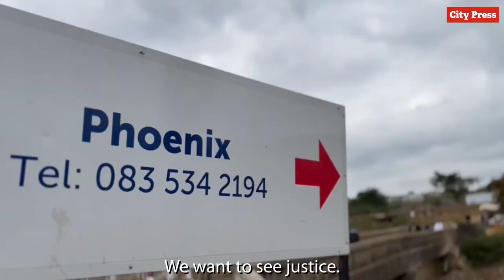July unrest | Charmaine Mhlongo shares the ordeal of losing her son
Sanele Mngomezulu (19) was out with friends on July 12 2021 when a hail of bullets struck a taxi they were travelling in. The gunfire saw passengers flee for their lives. Mngomezulu was gunned down.

His mother, Charmaine Mhlongo, opened up to City Press about losing her second-born child.
Video: Rosetta Msimango